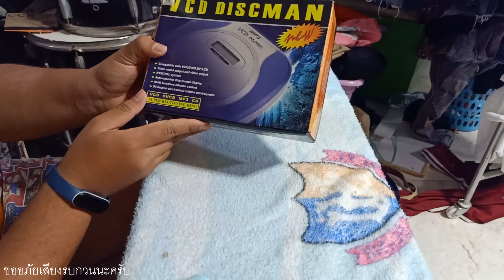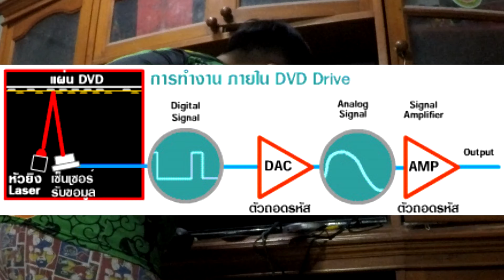แกะกล่อง Discman ใช้งานได้ใหม???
สนับสนุนวอเลต: 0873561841
ช่องทางการติดต่อ